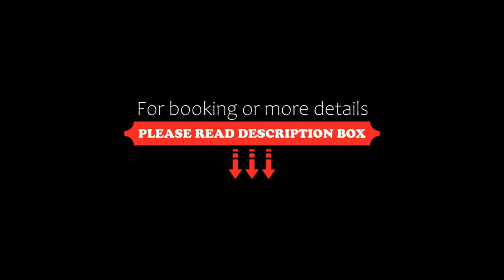Paraiso Barra Hotel, Barra de Santo Antônio, Brazil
About Property:
Situated in Barra de Santo Antônio, 1.9 km from Carro Quebrado Beach, Paraiso Barra Hotel has a number of amenities including a restaurant, a bar and a garden. Boasting room service, this property also provides guests with a terrace. Attractions in the area include Maceio Lighthouse, 40 km away, or Cultural Center Ruth Cardoso, located 42 km from the property.
At the hotel, rooms include a balcony. At Paraiso Barra Hotel, the rooms are fitted with air c...
Property Type: Hotel
Address: Lot. PARAISO S/N - QUADRA B LOTE 06 SANTA LUZIA, Barra de Santo Antônio, CEP 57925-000, Brazil
Searching For
1. Paraiso Barra Hotel - Barra de Santo Antônio - Brazil
2. Paraiso Barra Hotel - Barra de Santo Antônio - Brazil Address
3. Paraiso Barra Hotel - Barra de Santo Antônio - Brazil Rooms
4. Paraiso Barra Hotel - Barra de Santo Antônio - Brazil Amenities
5. Paraiso Barra Hotel - Barra de Santo Antônio - Brazil Offers and Deals
Audio Credit:
Track Title: Subway Dreams
Artist: Dan Henig